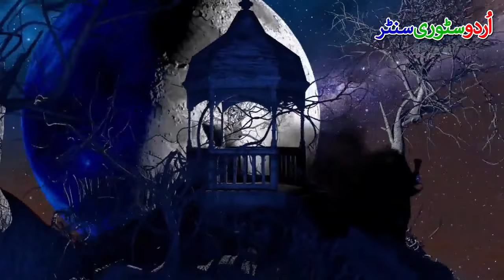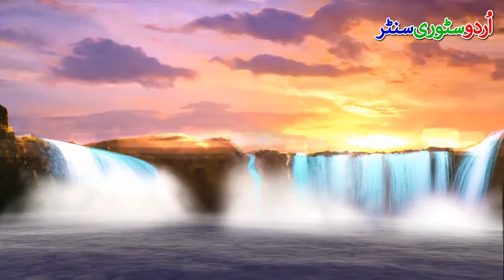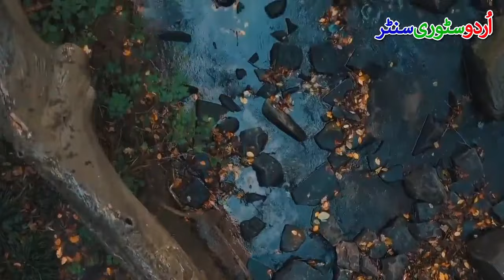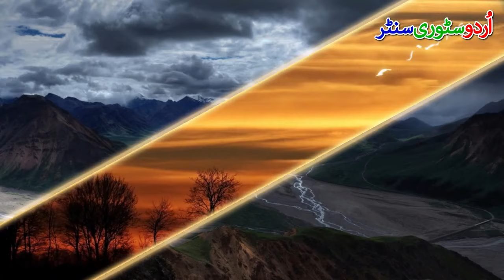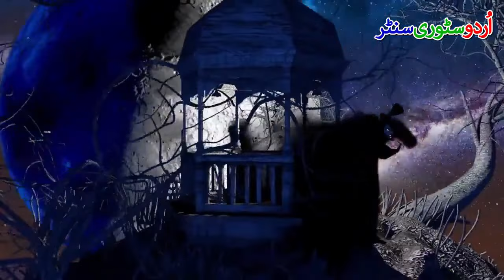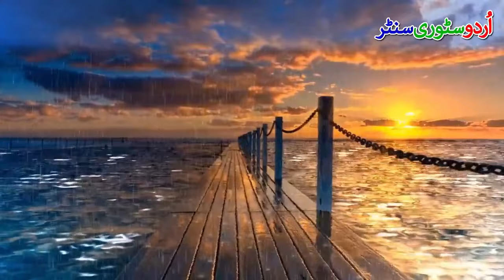Zonash Khaufnak Aur Purasrar Novel A. Hameed Ep-1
This video is about Zonash Khaufnak Aur Purasrar Novel A. Hameed Ep-1
by Urdu Story Center